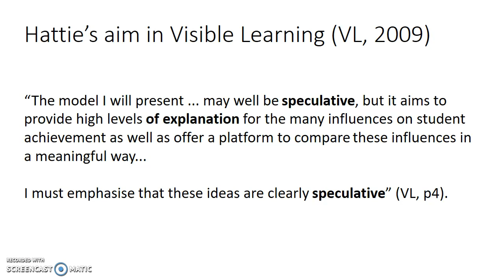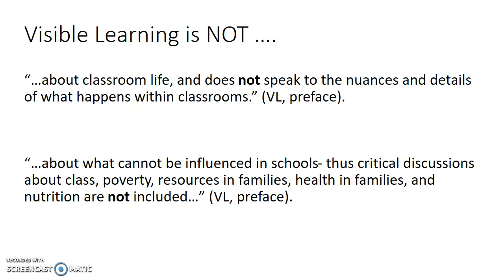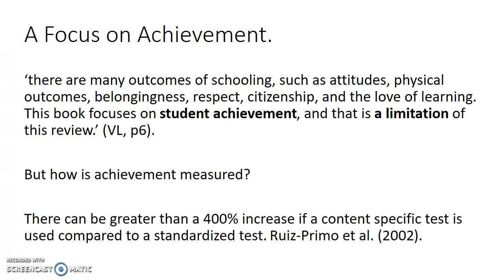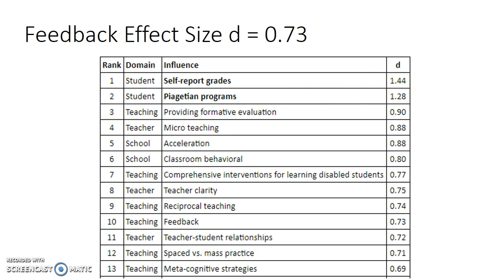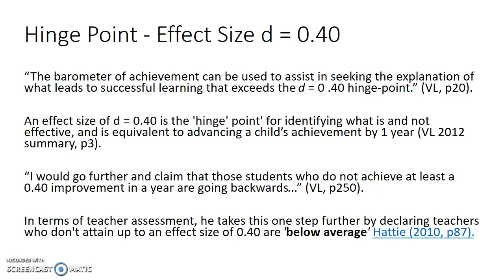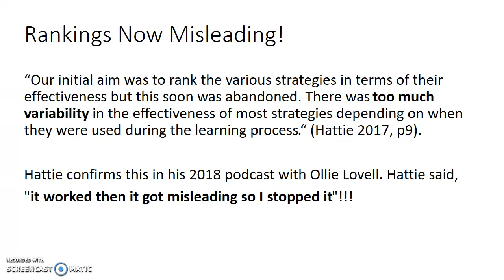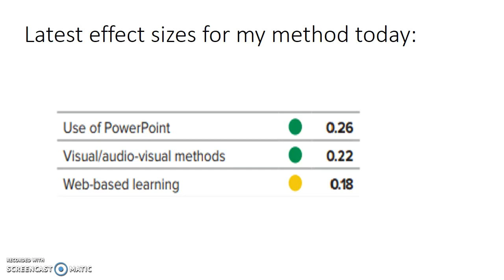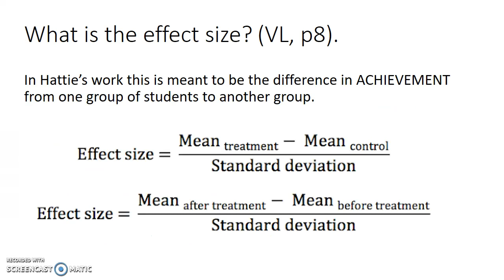Hatties Aim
A brief overview of Hattie's aim and method in Visible Learning 2009